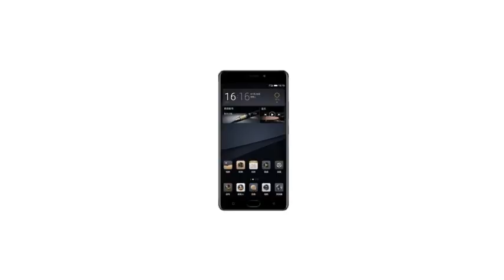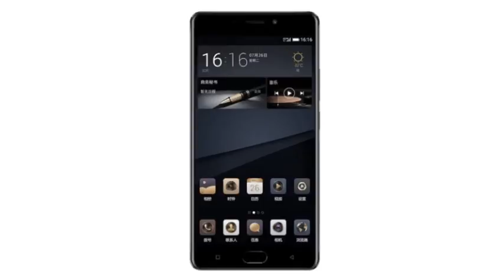Gionee M6 s Plus - 6GB RAM smartphone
Gionee M6 S Plus is Official
GiONEE M6 S Plus TD-LTE 256GB
Gionee M6 S Plus With 6GB of RAM, 6020mAh Battery Launched
The Gionee M6S Plus comes with a 6-inch Samsung AMOLED display with Full HD resolution and 2.5D curved glass protecting.
And a 1080x1920 resolution
Dimensions: 163.3x80.9x8.25mm and Weight: 215 gr.
The Gionee M6S Plus runs Amigo3.5 OS based on Android 6.0 Marshmallow.
1.95GHz octa-core Snapdragon 653 processor.
6GB of RAM and 64GB internal memory / can be expanded up to 256GB via microSD.
12MP rear camera with LED flash and a 8MP secondary camera.
a 6,020mAh battery with support for Quick Charge 3.0 fast charge
Light sensor, gravity sensor, electronic compass, compass, gyro, and proximity sensor
4G LTE, Wi-Fi, Bluetooth 4.0, Micro-USB 2.0, USB OTG, 3.5mm headphone jack,Fingerprint sensor, and GPS.

Gionee, M6,S ,Plus,smartphone,new smartphones,high end smartphones
,smartphone,new smartphones,high end ,new smartwatch,smartphones,news,android,marshmallow,lollipop,SMARTWATCH,PRODUCT VIDEO,android nougat